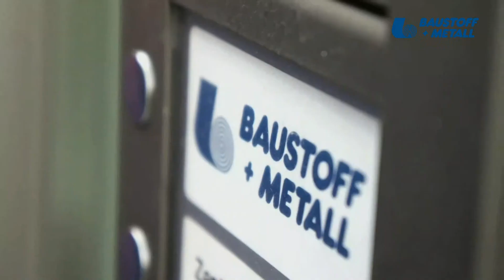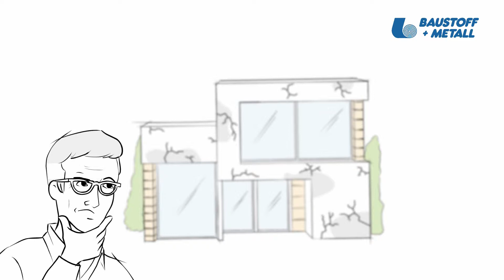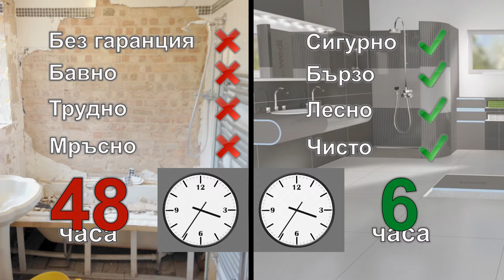Дублаж и видео монтаж bluemaxbg.com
Дублаж и видео монтаж от Блумакс студио